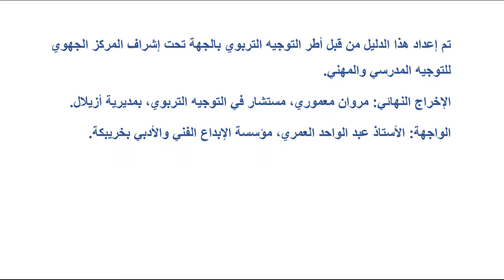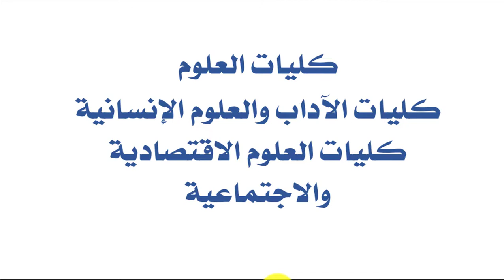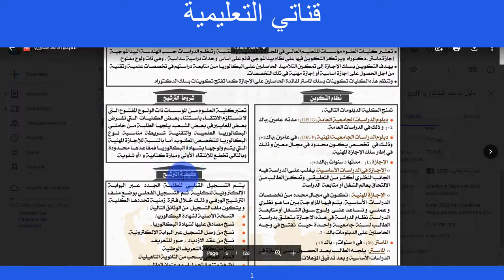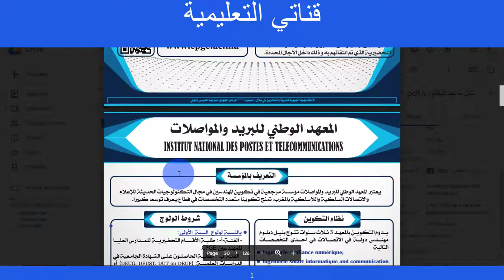دليل التكوينات ما بعد البكالوريا 2022م السنة الثانية البكالوريا الأكاديمية الجهوية بني ملال-خنيفرة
دليل التكوينات ما بعد البكالوريا 2022
موجه لتلاميذ السنة الثانية من سلك البكالوريا
الأكاديمية الجهوية للتربية والتكوين لجهة بني ملال-خنيفرة
في إطار مواكبة المتعلمات والمتعلمين من أجل تحديد اختياراتهم الدراسية، وبلورة مشاريعهم الشخصية، تعمل الأكاديمية الجهوية للتربية والتكوين لجهة بني ملال-خنيفرة، على إعداد وإنتاج مجموعة من الدلائل والدعائم الإعلامية الخاصة بالتوجيه المدرسي والمهني، والتي تتضمن جميع المعلومات الضرورية لمساعدة التلميذات والتلاميذ على تحديد مساراتهم الدراسية والتكوينية.
في هذا السياق تم إعداد هذا الدليل من قبل أطر التوجيه التربوي بالجهة تحت إشراف المركز الجهوي للتوجيه المدرسي والمهني.
الإخراج النهائي: مروان معموري، مستشار في التوجيه التربوي، بمديرية أزيلال.
الواجهة: الأستاذ عبد الواحد العمري، مؤسسة الإبداع الفني والأدبي بخريبكة.